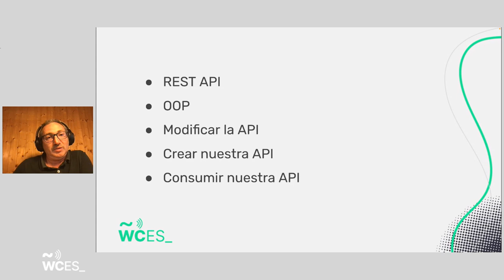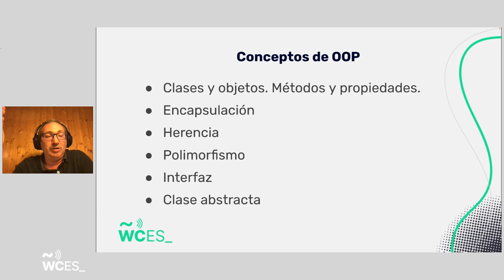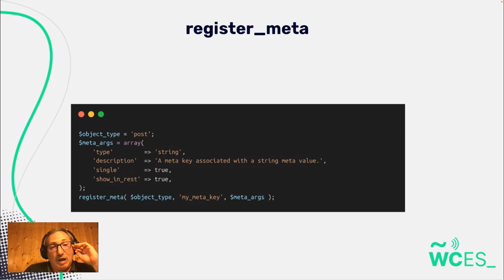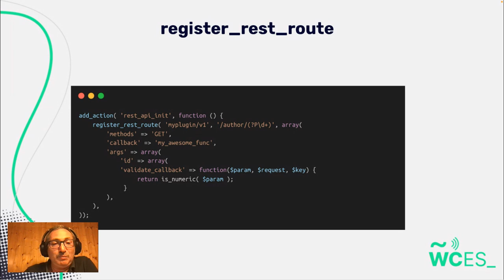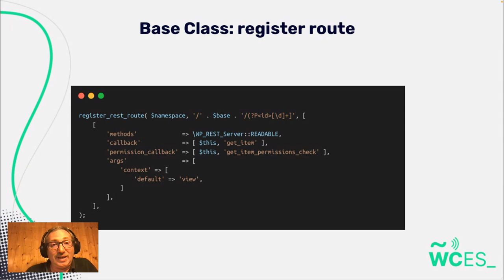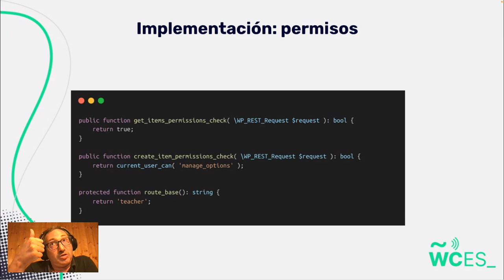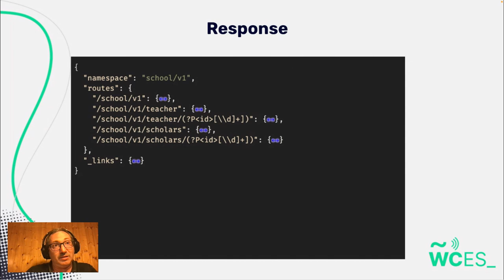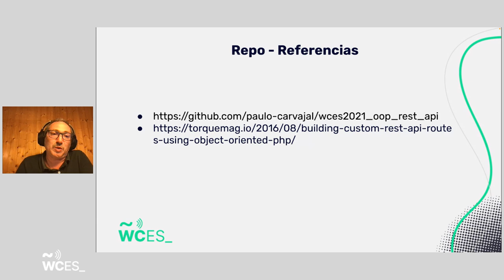Paulo Carvajal: Extender, modificar y usar la REST API. Una aproximación OOP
La REST API de WordPress es muy potente, pero es probable que necesites ampliarla para las necesidades de tu proyecto.

Esta es una excelente oportunidad para unir diferentes conceptos de programación orientada a objetos que nos permita diseñar un sistema para extenderla.